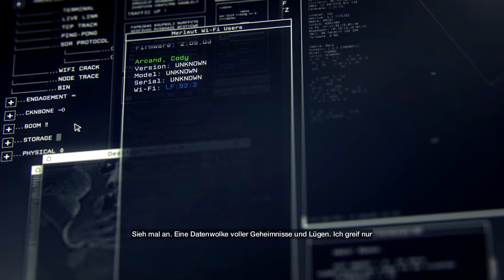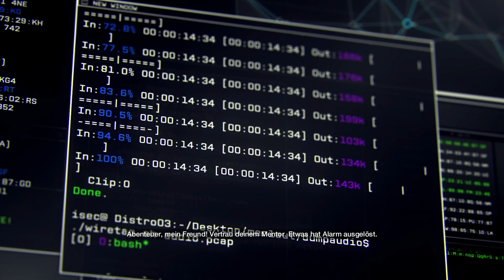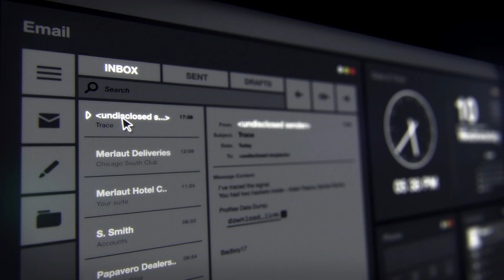😎Das ist unsere Geschichte!!!😎/ Let´s Play Watch Dogs Part 1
👇 Mein Gamingsetup 👇

👇 Infos zum Spiel 👇

Watch Dogs (eigene Schreibweise WATCH_DOGS) ist ein Open-World-Action-Adventure von Ubisoft, in dem der Informationskrieg thematisiert wird. Es erschien für Windows, PlayStation 4, Xbox One, PlayStation 3 und Xbox 360 am 27. Mai 2014. Die Wii-U-Fassung erschien am 18. November 2014. Die PS4- und die PS3-Fassungen verfügen über mehr Spielinhalte als die anderen Fassungen.